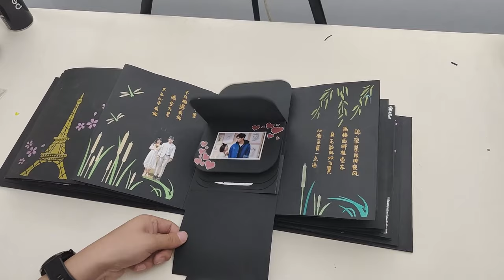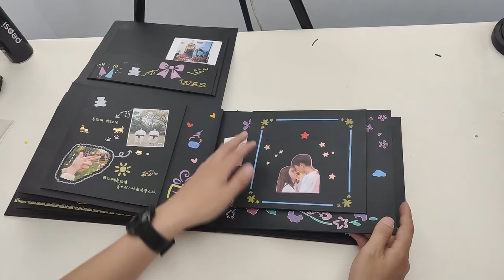Pop Up Scrapbook Ideas DIY Photo Album 3D Material package NO.13 Material package course